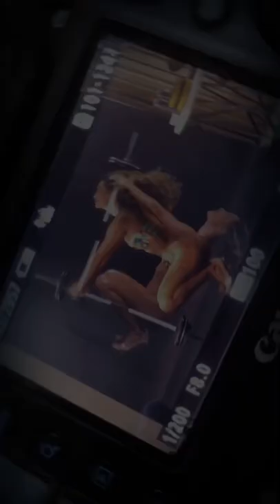Jennifer Nicole Lee's Progress Report for Aug 2019 Captured by Iconic Photog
Aug 2019 Captured by Iconic Photog @Suracca
If you want the best fitness program for mind, body, spirit, covering both personal and professional goals as well, sign up for Jennifer Nicole Lee's Online Coaching Program
And when you achieve your goals, treat yourself to an iconic photo shoot with the best photographer for physique and fitness models, @Suracca Follow him on IG and contact him there, let him know JNL sent you!